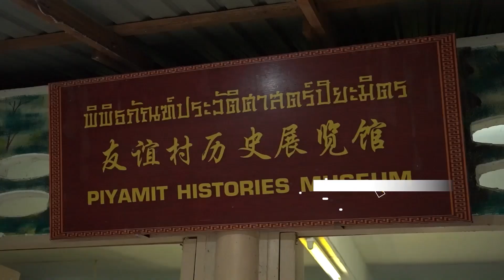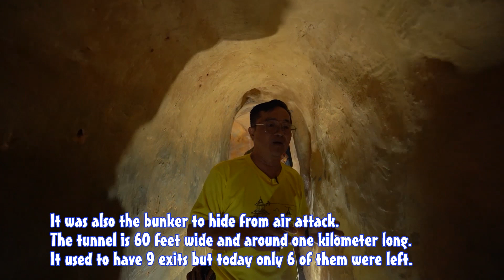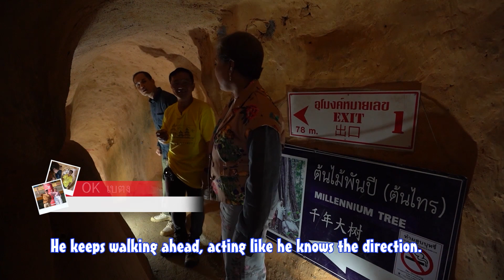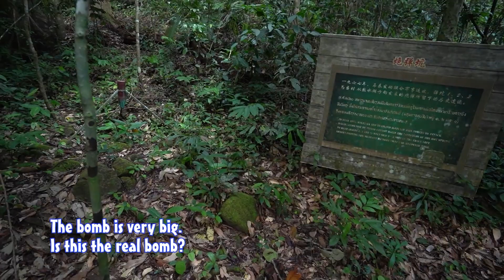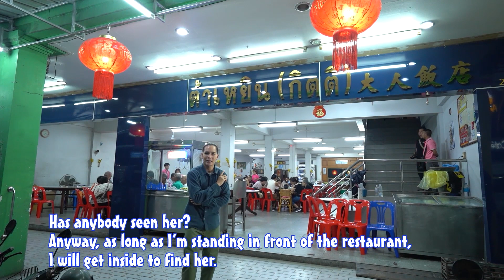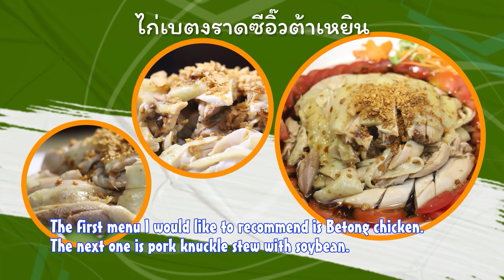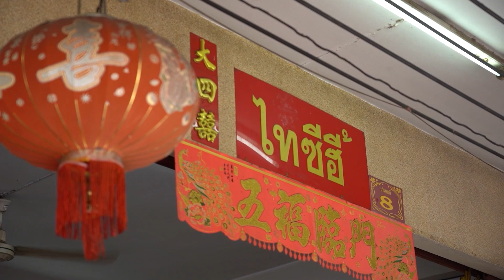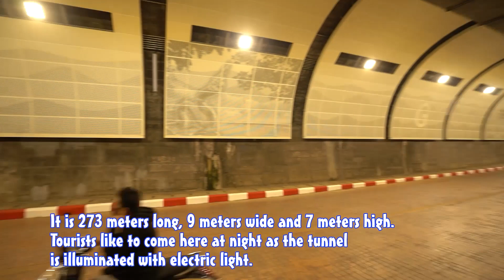OK เบตง เมืองน่ารักปลายด้ามขวานไทย... CH.3 ( 5 พ.ย. 2566 )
เที่ยวละไม ไทยแลนด์เวิลด์
ตอน :: OK เบตง เมืองน่ารักปลายด้ามขวานไทย
ออกอากาศ :: วันอาทิตย์ที่ 5 พฤศจิกายน 2566
เวลา 05:05 - 05:30 น. ช่อง 3 กด33

ตามดู... เที่ยวละไม ไทยแลนด์เวิลด์ ย้อนหลังได้ที่
🚘 Youtube playlist : เที่ยวละไม ไทยแลนด์เวิลด์ ( S22 )